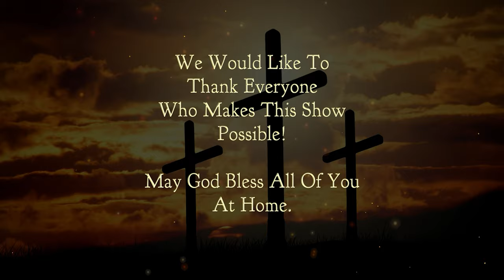Chetwynd Christian Ministries: Carmen Little